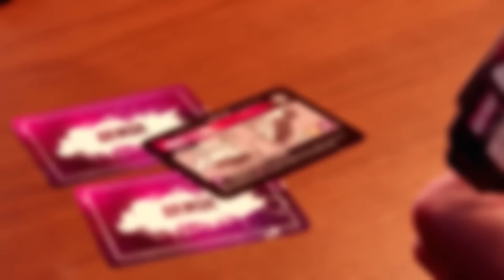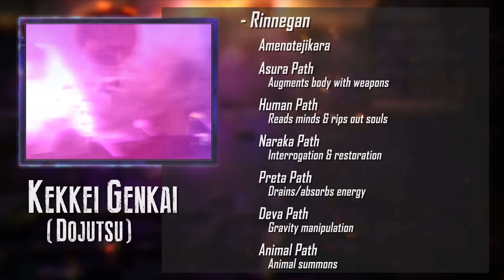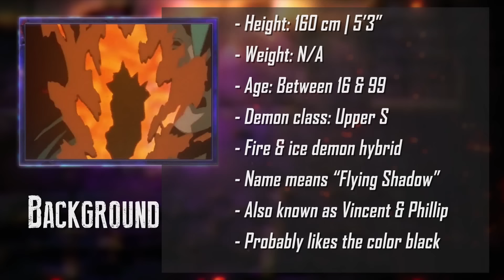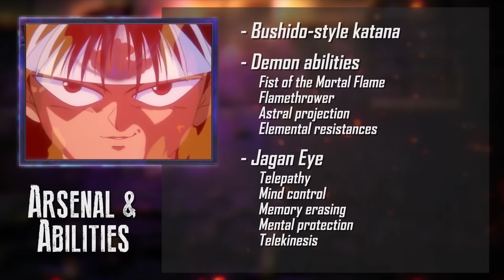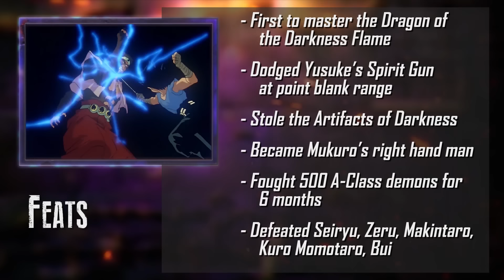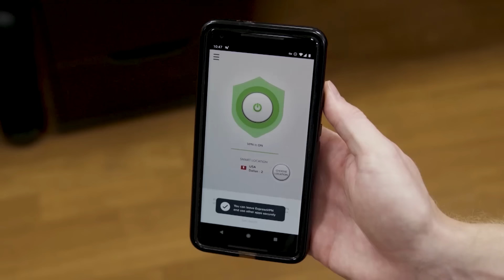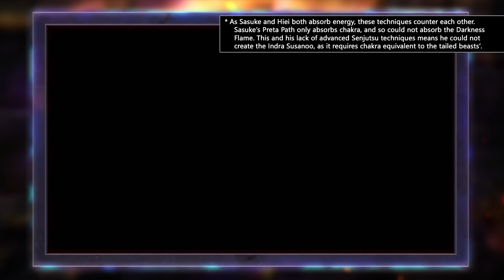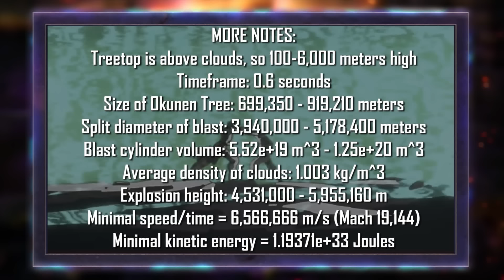Sasuke VS Hiei (Naruto VS Yu Yu Hakusho) | DEATH BATTLE!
to take back your Internet privacy TODAY and find out how you can get 3 months free!